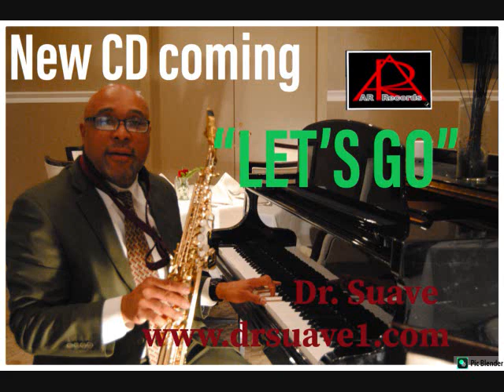Dr. Suave-Alexander Nicolas song "Color" new Cd “Let’s Go.”